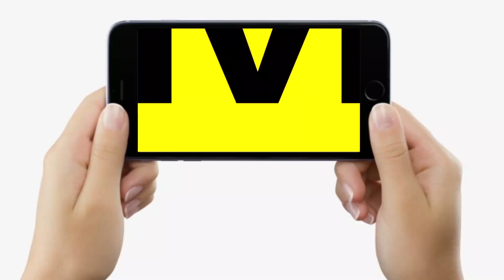Agnipath Scheme को लेकर RJD और Congress नेताओं ने युवाओं का दिया साथ, गुस्से को बताया जायज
Agnipath Scheme को लेकर RJD और Congress नेताओं ने युवाओं का दिया साथ, गुस्से को बताया जायज | Bihar News | LiveCities